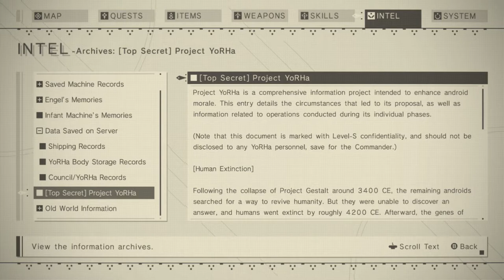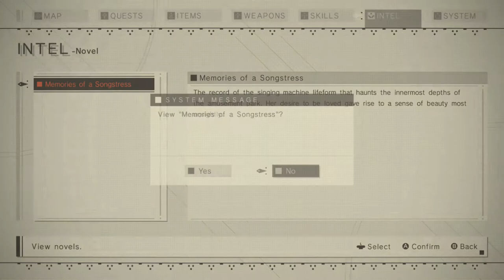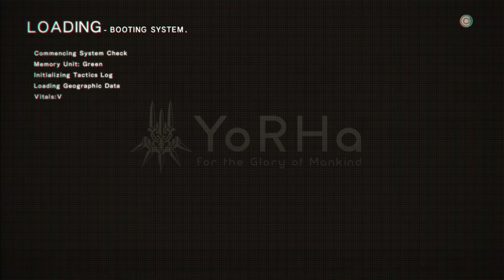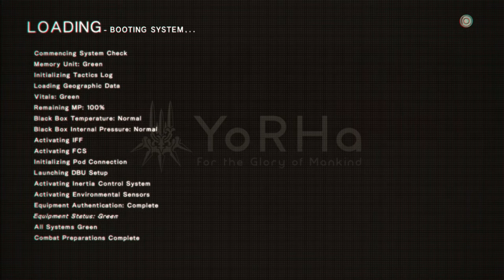Black Box Beloved - Let's Play Nier: Automata - PART 46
Chris and Sam continue to head through the Flooded City's Resource Recovery Unit but not everything is as it seems and the boys, along with 9S, might not have been ready for this.

Let's Play Nier: Automata!

The first and second playthroughs follow the respective views of 2B and 9S during an initial invasion. After opening a route for future missions, they are then sent to clear out machine threats for the Resistance, led by Anemone, who provides the duo with support. During their missions, 2B and 9S discover groups of non-hostile machines, including a pacifist group led by Pascal; battle Adam and Eve, physical manifestations of the machine network who reveal that their creators were destroyed centuries ago; and see A2, a rogue android on the run from YoRHa. Adam is killed by 2B after he captures 9S. Eve goes mad with grief and drives the machines under his command into a frenzy. 2B and 9S kill Eve to end the rampage, but 9S becomes infected with Eve's logic virus, forcing 2B to kill him. However, 9S's consciousness survives within the local machine network. During his recuperation following Adam's death, 9S discovers a glitch in YoRHa's servers when syncing himself and 2B, and learns that humanity was extinct long before the alien invasion. Their last remnant is a Moon-based server holding humanity's history and incomplete genome remains. YoRHa perpetuates the myth of their survival to maintain morale and give androids a "god" to believe in.